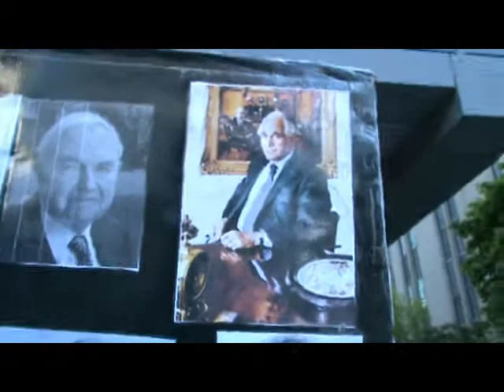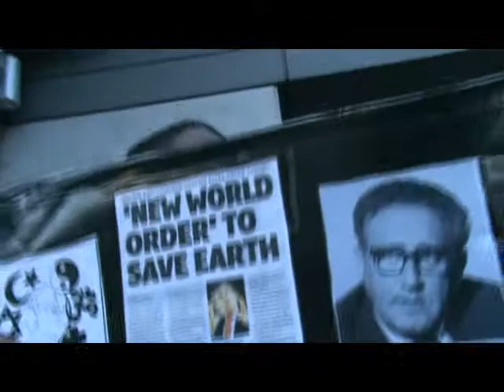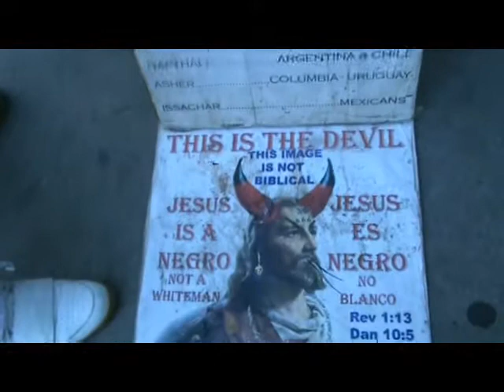Jake Learns The Real Image Of Jesus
israelites greatmillstone bible jesus gmstoronto raah